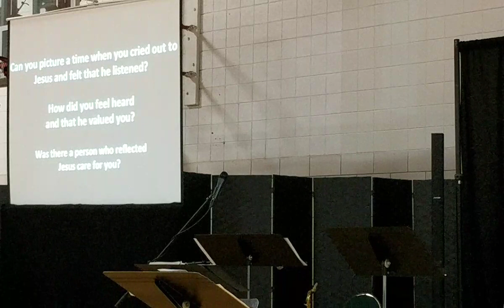Listen With Care (Luke 18:35-45)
Listen With Care
Sunday, September 19, 2021
Pastor John DuBall
Luke 18:35-45

How well do you listen to others?

I remember one particular Saturday where I was working at home and my daughter was trying to get my attention.  She was saying, “dad… dad… dad…”, over and over again.  My mind was filled with expectations about what I needed to get done and I was mentally sorting out how to tackle them.  Finally, in exasperation she yelled out, “DAD… CAN’T YOU HEAR ME?!!!”

This got me out of analytical thinking bubble as I looked at her and irritatingly asked, “what is it that you want?!” She stared at me in frustration and said, “you never listen.  Just forget it.” And then she walked away.  I quickly realized the mistake I made and went after her to apologize.  She would have nothing to do with it.  In that moment, it was indeed, “too late.”

In discussing this with other parents, I realized I was not alone in this experience.  But it did cause me to want to change my listening skill set so I might better hear what others were saying.  I have found that the ability to REALLY listen well is a rare quality that very few have developed.

I encourage you to take a few minutes to sit with the words of Jesus in Luke 18:35-43.  Read this story of a time in His life where he heard the call of a blind beggar.  There is so much we can learn from him in this interaction with this man.

The question I learned to silently ask myself as I engage in a conversation with someone is, “Are you fully present with this person right now?”  It is a quick way for me to assess if I am capable of listening in that moment.  This READ strategy can also help you hear others well:

Repeat what the person shared until they let you know they feel heard.
Experience— can you name the emotions the other person experienced in the story they shared?
Affirm every true thing you can about their position or experience.
Disclose—only now do you “disclose” your thoughts or offer a challenge.

This Sunday morning we will unpack this some more.  I hope to see you then!

Grate to walk this journey with you,
Pastor John